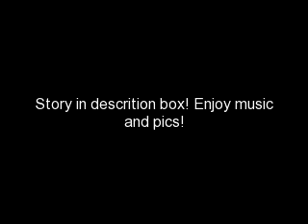Camping with Channy~part 4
Srry i havent posted in a while i had finals n i was sick for awhile!! i wanna do a series i just wanna an idea for it!!!
*= thoughts
(= actions
Chad-(walksout) heyy monroe
Sonny- heyy(in a strapless bikini) *omg look at his muscles!!*
Chad- *omg she looks soooo hot right now* sooooo
Sonny- heyy look over there its joe lucas (waves)
Chad- *wow sonnys ex is here. grrrrrr he prob wants her back*
Sonny-(walks over to joe) heyy joe
Joe- heyy sonny (look at her) did u gain weight
Sonny- excuse me!?!?!?!
Joe- yea... ur looking sorta fat!
Sonny- i do
Joe- yea n ur not lookin ur best either...i mean ur legs look soooo big in that bikini.
Chad- (sees sonny with tears in her eyes)
Joe- sooo sonny did u date anyone new recently
Sonny- no y?
Joe- wow i was that stupid to date u for those 2 weeks wow im really dumb then.
Sonny- *wow im that ugly n fat that no one wants to date me* (runs away in tears)
Chad- (punches joe in the face) SONNY IS THE MOST BEAUTIFUL GIRL IN THIS WHOLE ENTIRE WORLD N U R JUST RUDE! COME NEAR HER AGAIN N ILL TEAR U TO SHREADS.
joe- wow chill no one likes anyways she should leave hollywood n go back to Wisconsin
Chad-no i like her wait i lied I LOVE HER n i want a selfish conceited jerkface like u to stay awayn from her because she is mine!
Joe(speachless, leaves)
Sonny- *omg Chad lovesme? i gotta tell selly!* (texts selena the whole thing
Selena- awwwwwwww
Sonny- i knooo rite immm sooo happpyyy!!!=)
Selena- now go get ur man girly
Sonny- kk thanks selly
Selena- np
sonny- (sitting in the tent) *omg chads coming, uhhhh i kno ill throw water on my face(throws water on my face and hides in the corner with a blanket wrapped around her)
Chad-(walks in) sonny... r u ok?
Sonny- noo (burries her head into his chest) chad...
Chad- yes(strokes her hair)
Sonny- i heard what u sed to joe
Chad- y--oo-u d-id??
Sonny- yes (bites her lip) i love u too!
Chad- (kisses her)
Sonny- (kisses back)
the cast of so random n mackenzie falls- (barges into their tent)
Channy- (makeing out)
tcosrnmf- .
DUH DUH DHUHHHH
1~ prediticons
2~ tips!
3~ random facts
4~ideas
5~ series ideas
6~ wat makes u pee ur pants?!?!? *akward. *